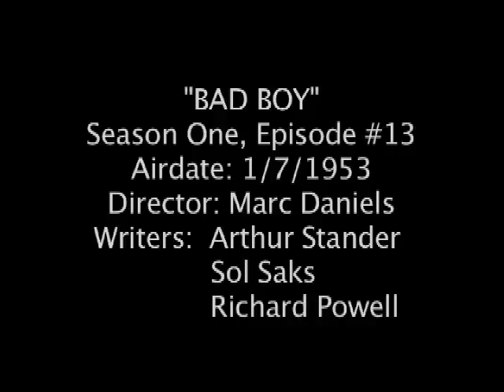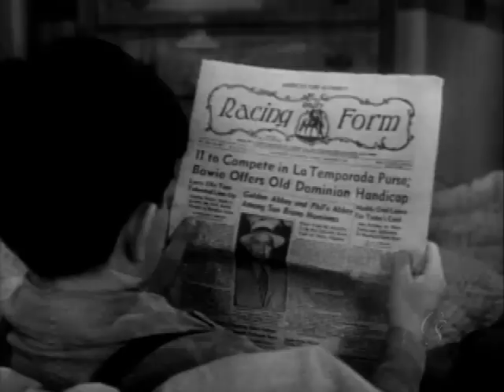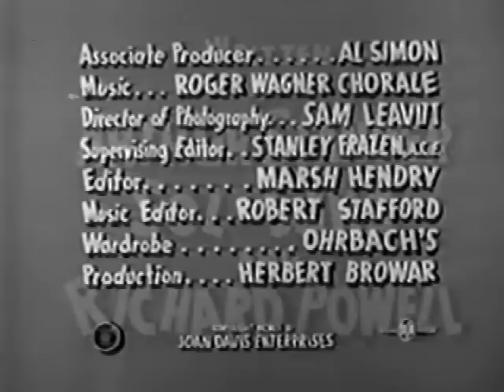I Married Joan S1-13 "Bad Boy" Longer Version 01/07/1953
"Bad Boy" Longer Version. Director: Marc Daniels. Writers: Arthur Stander, Sol Saks. The wrap-up on this one might bring a little tear to the eye.  Joan and Brad agree to try to rehabilitate the street-wise 10-year-old son of a felon Brad has just sent up the river for a stretch. Needless to say, the kid gets Joan into all kinds of trouble.  She tells him a most unusual bedtime story: "Playing to her audience," so to speak. All's well that ends well, of course.  A really fun, offbeat episode.  Sondra Gould (Gladys Kravitz #2 on "Bewitched") makes an unbilled appearance as "Bernard's" mother.  In other episodes she plays Joan's friend, Mildred Webster. This version is a few minutes longer than a print you may have already seen. For more info on Joan Davis, access her facebook